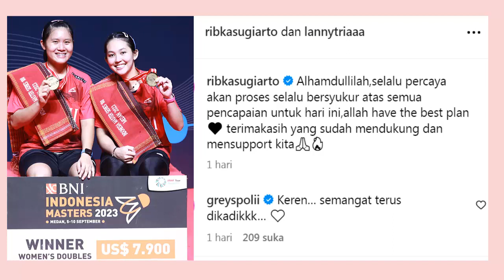Pesan Berkelas Ribka Sugiarto Usai Juara Indonesia Masters 2023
“Alhamdullilah, selalu percaya akan proses selalu bersyukur atas semua pencapaian untuk hari ini, Allah selalu punya rencana terbaik. Terima kasih yang sudah mendukung dan mensupport kita,” tulis Ribka.